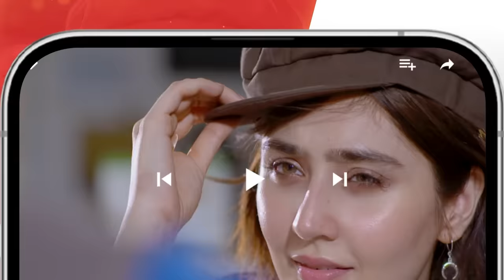Namak Haram Ep 09 Teaser - 22 Dec 23 - Sponsored By Happilac Paint, Lahore Fans & Sandal Cosmetics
CAST:
Imran Ashraf
Sarah Khan
Babar Ali
Sunita Marshal
Anika Zulfikar
Mohsin Ejaz
Sajawal Khan
Salma Asim
Nabeela Khan